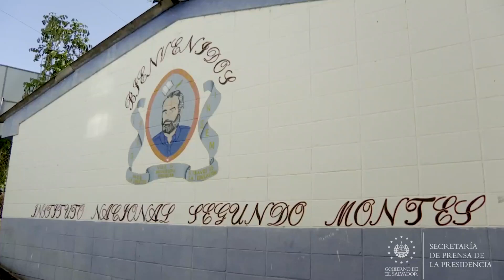Ministra de Educación entrega computadoras a estudiantes de Meanguera, Morazán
EnlacesConLaEducación || La entrega de las computadoras en el Instituto Nacional Segundo Montes, de Meanguera, Morazán, fue presidida por la ministra de Educación, Carla Hananía.